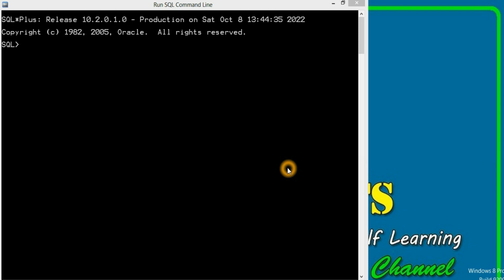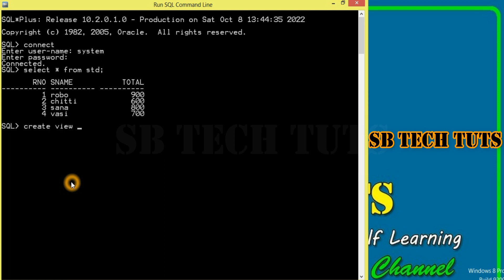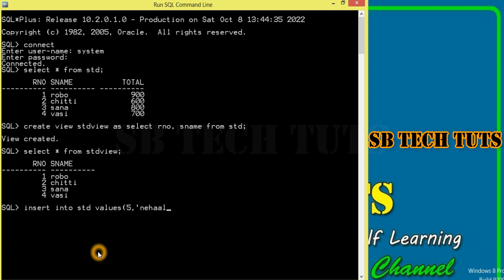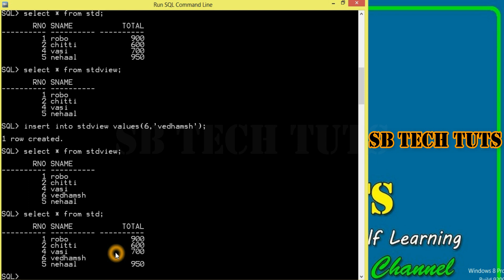View in SQL with Practical Explanation(create, update, delete) | DBMS | Telugu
view in sql
what is view in sql
view in sql practical explanation
how to create a view in sql
how to create, update and delete a view in sql
view
view in sql in telugu
sudhakar
bogam
sb tech tuts
telugu
sql
sql tutorial
dbms
dbms tutorial